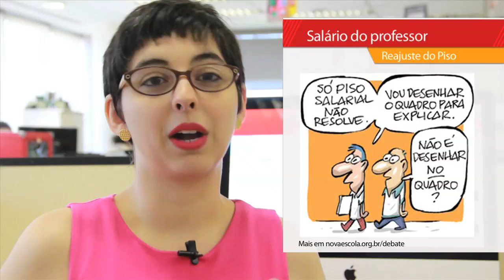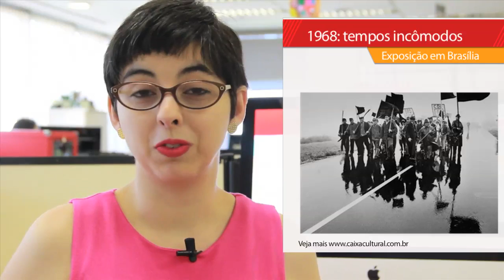O reajuste no piso do magistério | Jornal 18 jan 2013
No dia 10 de janeiro de 2013, o Ministro da Educação, Aloizio Mercadante, anunciou um reajuste de 7,97% no Piso Salarial dos professores de Educação Básica com carga horária semanal de 40 horas. Embora esteja acima da inflação, o reajuste (calculado com base na arrecadação do Fundeb) está longe de contribuir para que a renda mensal do professor seja equiparada à renda média de outros profissionais com Ensino Superior - uma das metas previstas no PNE. Este é o assunto que discutimos, também, no artigo da semana,
E mais: compra de Ritalina aumenta 55% em São Paulo; a passagem do professor americano Salman Khan pelo Brasil e as dicas da agenda cultural.